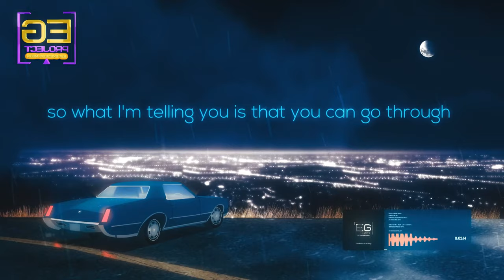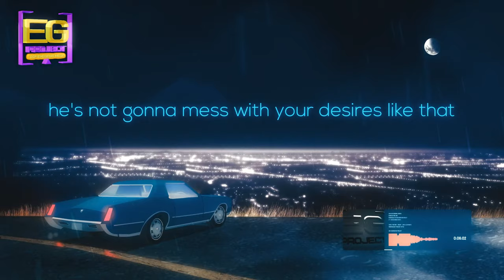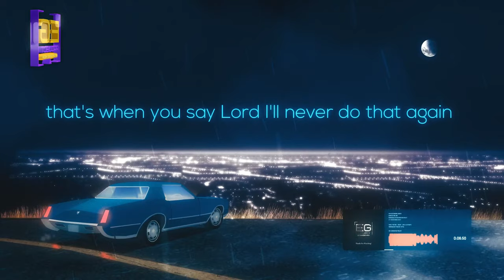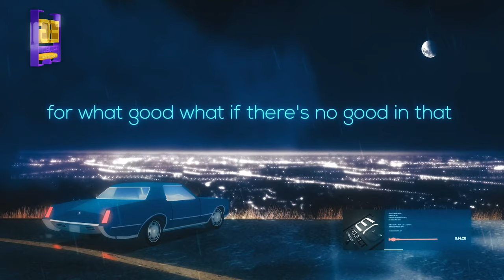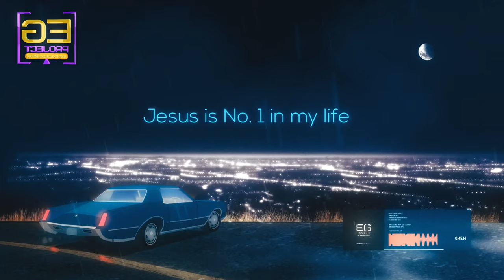Insightful Journeys Decoding Spiritual Experiences | Dreams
Insightful Journeys Decoding Your Spiritual Experiences | Dreams EP#44

DESCRIPTION:
 Join Mike from Council of Time (C-O-T) in an insightful journeys decoding your spiritual experiences, EP#44 on End Generation Project. Michael uses interpreting spiritual experiences and debunking prevalent evolution theories. In this episode, Mike seeks free grace and input on crucial decisions and promises transparency by posting COT emails and using polling pages for future engagement. Delve into the importance of openness in combating falsehoods propagated by Satan. Discover fascinating insights into carbon dating flaws and the inaccuracies in determining fossils' ages, including surprising discoveries like dinosaur bones worldwide and fossils from Mount Saint Helens. Explore how these revelations challenge conventional education paradigms and encourage critical thinking beyond comfort zones. Tune in for an eye-opening session that invites viewers to unravel deeper truths and engage with thought-provoking narratives.🎙️

Mike from Around the World (Mike from COT, MFATW), Michael  of the Council of Time, passionately engages in not-for-profit work through online Bible studies, talks, and Biblical prophecy. In our estimate Michael is one of the most important Christian apologists of our time. Any views or opinions expressed by End Generation Project are solely its own and do not represent those of the Council of Time. This disclaimer ensures clarity regarding the independence of End Generation Project from COT's official positions and beliefs.Visit their website for any inquiries or more insightful content. 🎙️

Chapters:
00:00:00 - Intro
00:02:11 Skip Intro
00:08:49 I saw an elephant
00:31:13 The same thing happens
00:56:00 So you know the seductive nature
01:22:15 Is the Father going to reward us openly
01:45:03 Galatians Chapter 3
02:01:22 Outro

🎙️🎙️Visuals by Videobolt - Customizable Templates for music videos, podcasts, business branding, social media and many many more! Save hours of editing and get your content looking professional.